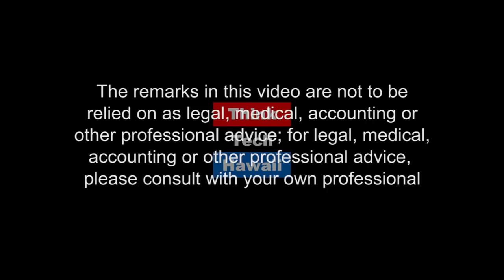Building a New Industry (Business in Hawaii)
A National Campaign for Financial Literacy.  ake money work better for you, find and save more money, understand investments and build wealth, protect and preserve your money

The host for this episode is John Strandberg.  The guest for this episode is Chanda Park.